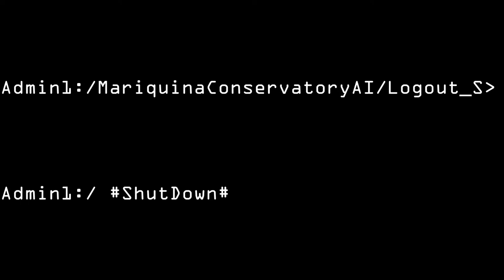Stellaris UNITED NATIONS OF SOL Phase 021 OPERATION ARCHIMEDES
As the galactic forces faced relentless defeats against the overwhelming onslaught of the extradimensional invaders known as "The Unbidden," the UNS military and the Fornax Union found themselves grappling with catastrophic consequences. The death toll soared into the billions, and numerous planets lay decimated, their once-vibrant ecosystems reduced to barren wastelands by the unyielding orbital bombardments of the Unbidden. Nowhere felt the devastation more acutely than the Mitt Fell species, standing on the brink of extinction as the epicenter of the dimensional rift resided within their space.

Traditional weapons wielded by the galactic fleets proved futile against the Unbidden's advanced technology. In a desperate bid to turn the tide, the UNS military and Fornax Union collaborated on a daring initiative dubbed "Operation Archimedes." This ambitious operation aimed to reverse engineer the Unbidden's formidable ships, with the hope of uncovering weaknesses that could be exploited in a last-ditch effort to repel the extragalactic invaders. The fate of the entire galaxy hung in the balance as the forces of the UNS and the Fornax Union prepared for a perilous mission that would test the limits of their ingenuity and determination.

The intricacies of the plan involved a synchronized effort among various factions. The OISS intelligence agency meticulously identified the weakest Unbidden Starbase, a prime target for the upcoming mission. Simultaneously, the Private Military Contractors (PMC) fleets orchestrated a diversionary tactic, launching an assault on a strategically located Unbidden Starbase. This diversion was calculated to draw the attention of nearby Unbidden fleets, leaving the targeted weakened starbase vulnerable and exposed.

Seizing the opportunity, the combined forces of the UNS Navy, Fornax Union fleet, and various allied fleets of the galactic community moved swiftly, closing in on the isolated Unbidden starbase. A meticulous execution of precision maneuvers allowed them to disable the targeted starbase while establishing a formidable defensive perimeter, preventing reinforcements from intervening. In this crucial moment, the unity of the galactic coalition shone as a beacon of hope.

With the weakened Unbidden Starbase neutralized, a specialized science vessel entered the fray. Its mission: to scan the disabled Unbidden base and attempt the audacious feat of capturing it along with its crew. The success of Operation Archimedes hinged on the synergy of military prowess and scientific ingenuity, as the galactic forces sought to unravel the mysteries of the Unbidden and turn the tide in the coalition's favor

In a daring and costly military operation on November 20, 2382, the UNS Science Vessel Archimedes achieved the seemingly impossible task of capturing debris from a destroyed Unbidden base for reverse engineering. The joint military effort, involving the UNS Navy, Fornax Union Fleet, and allied forces, faced heavy losses, and the near obliteration of the Fornax Union Fleet and UNS Fleet marked the high price of success. As soon as the mission was accomplished, the UNS science vessel hastily jumped to the Vindomere Star System and, from there, back into UNS space upon detecting the presence of an approaching Unbidden fleet.

Back in UNS territory, the invaluable data and captured debris were swiftly handed over to the UNS Science Department's Research and Development (R&D) division. Professor Zarg, the head of R&D, took personal charge of the program aimed at unraveling the secrets of the extra-dimensional invaders. The race against time had begun, as the brilliant minds of the Fornax Galaxy science community worked tirelessly to reverse engineer the Unbidden technology and uncover potential weaknesses that could shift the balance in the ongoing struggle against the existential threat to the galaxy.